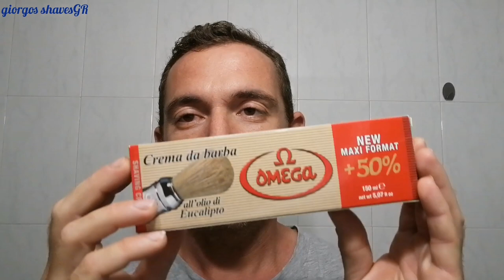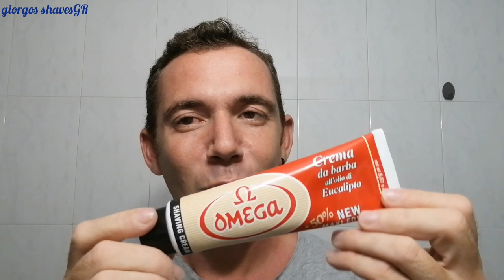💈Omega shaving cream💈Viking's sword blade💈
Μηχανή:Yaqi "The final cut" (5-3)
Λεπίδα:Viking's sword (1)
Κρέμα:omega
Πινέλο:omega 10048
Asl:proraso🟢